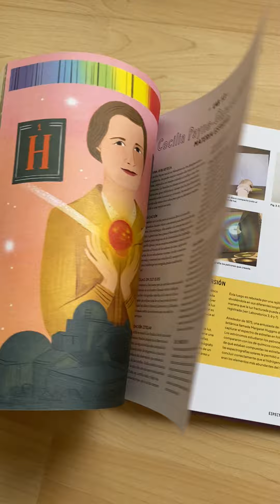Física para Niños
Este libro nos ofrece una fascinante travesía científica completa, con introducciones atractivas a un conjunto diverso de físicos importantes y su impresionante colección de experimentos y proyectos relacionados con su trabajo.